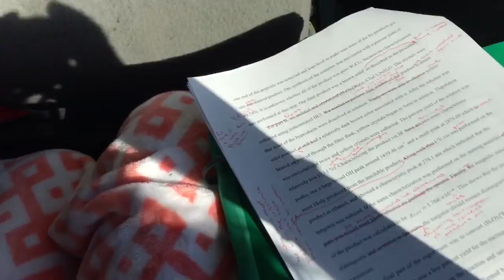Departure | Villanova 2018 Competition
One van of the Stonehill Irish Dance Troupe records their trip from Pennsylvania to Massachusetts